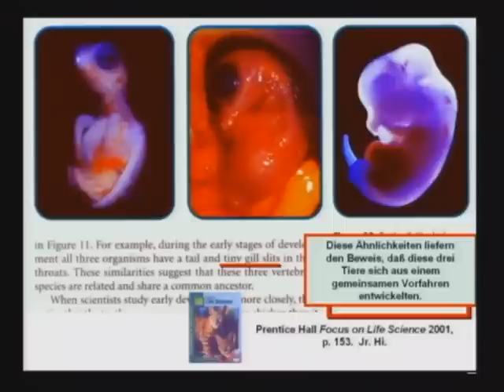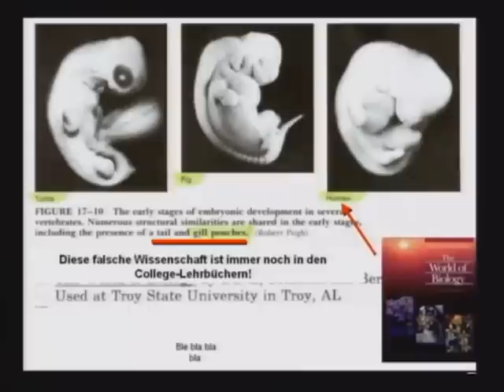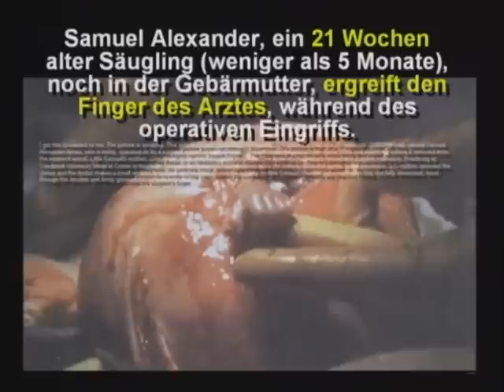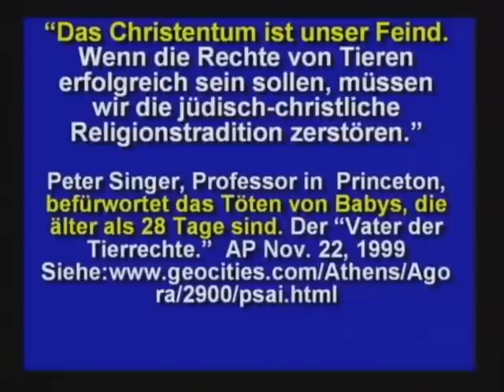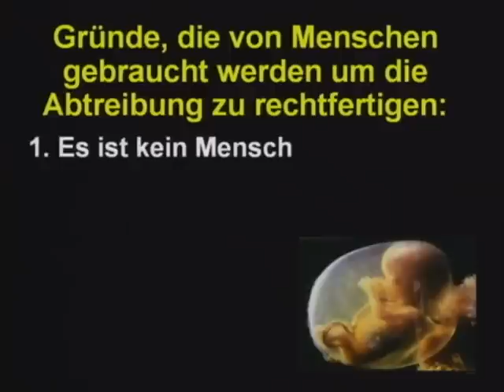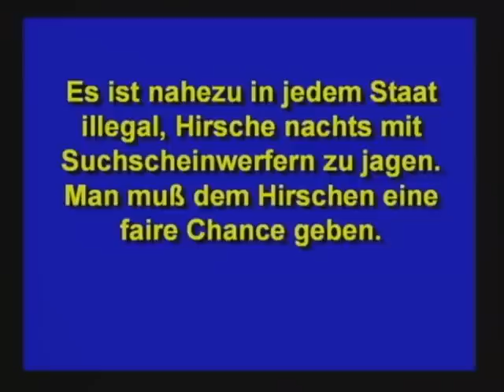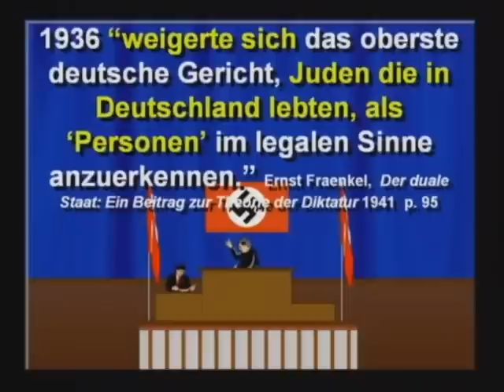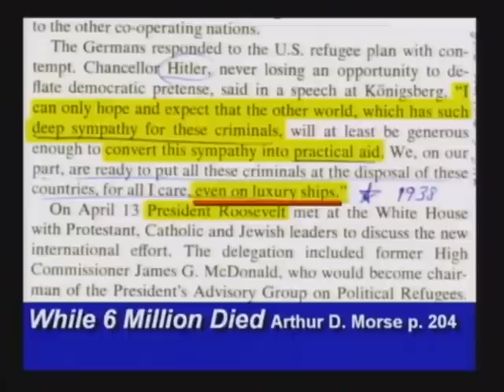Justin Bieber rennt gegen Glasscheibe (HD).wmv